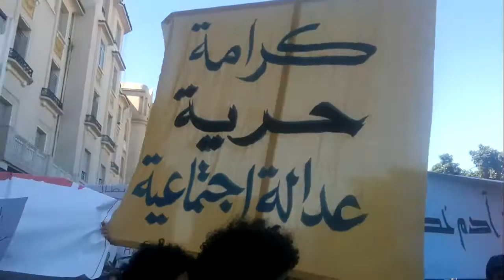20mars Rabat P10